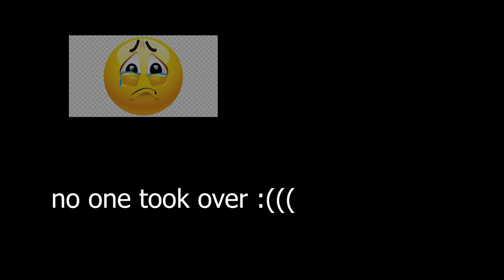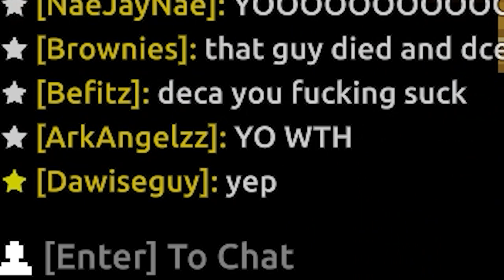ROTMG - Treasurer Gemsbok Sent Me A Friend Request